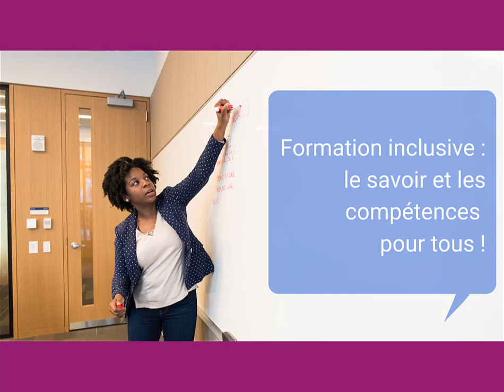Formation 3 0 Le Podcast Episode 0 Pourquoi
Le Podcast de Formation 3.0 - Episode 0 : Pourquoi un podcast ?

Cela fait longtemps que j'ai envie de refaire de l'audio.  Depuis que j'ai cessé d'être chroniqueur sur le digital à BXFM, une radio bruxelloise.

J'avais envie de parler de la formation sous toutes  ses formes : qu'il s'agisse du numérique (e-learning, blended learning, microlearning, etc.) ou de formation inclusive, à destination des enfants Dys ou d'autres publics éloignés de la formation.

J'avais envie aussi d'avoir toute liberté d'expression pour dialoguer avec les acteurs de la formation, quels qu'ils soient.  Envie d'explorer ce qui se fait de mieux, de plus original ou de différent dans la formation d'aujourd'hui.

Et aussi, de comprendre les tendances qui se dessinent pour la formation de demain, comme l'intelligence artificielle, la formation adaptative, etc.

Je vous invite à me rejoindre et à nous écouter ou encore sur Spotify ou votre appli de podcast préférée.  Nous y sommes certainement ;)